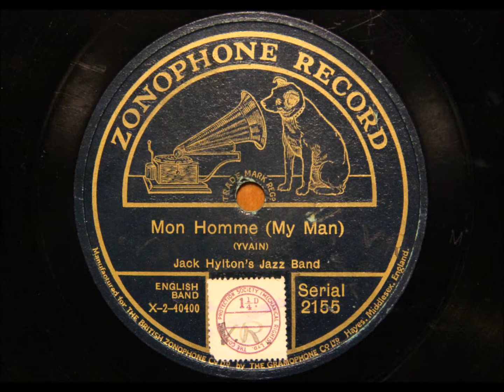Mon Homme - Jack Hylton's Jazz Band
Jack Hylton's second recording session, and the first under his own name, Hayes Middlesex, 8 July 1921.

Jack Hylton, dir-p; Bert Heath, t; Jesse Stamp, tb; Ed Jenkins, cl-bcl-as; Johny Rosen, vn; Bert Bassett, bj; Wag Abbey, d-sw. Matrix Yy-350-3

Al Jenkins was really Edmund Thornton Jenkins, an African-American musician who'd come to England with the Jenkins Orphanage Band in 1914 to play at the Anglo-American Exposition that year. He stayed in London for six years, training at the Royal Academy of Music. After a short return to his home in Charleston, Carolina, he came back to London, played with Hylton for a while and then went on to Paris.